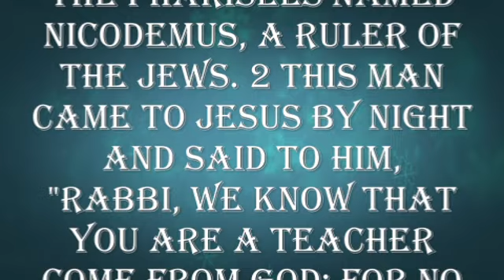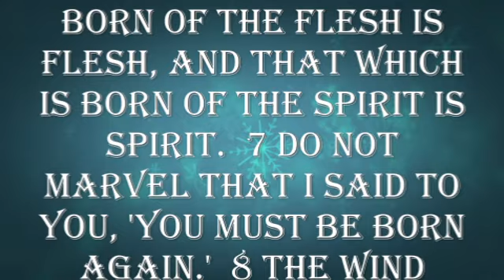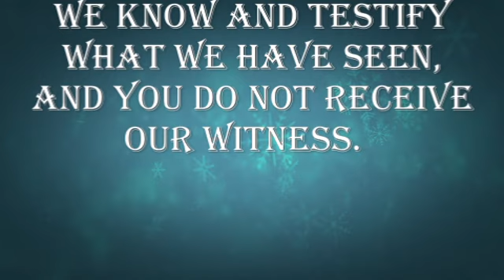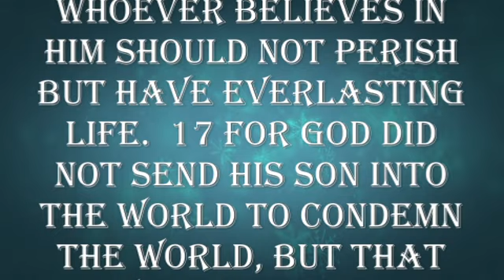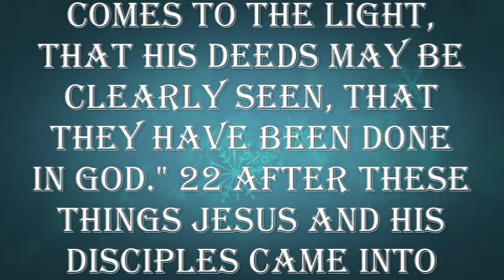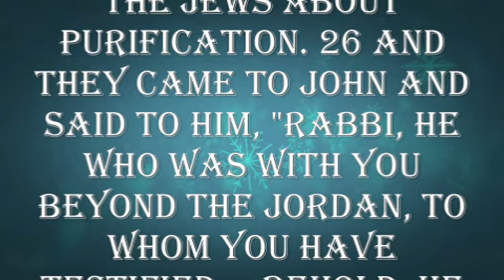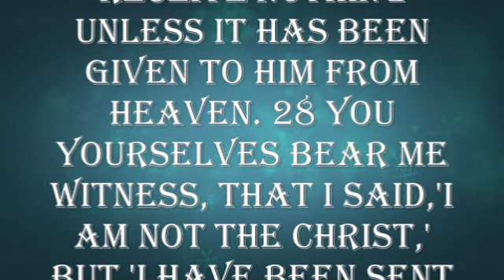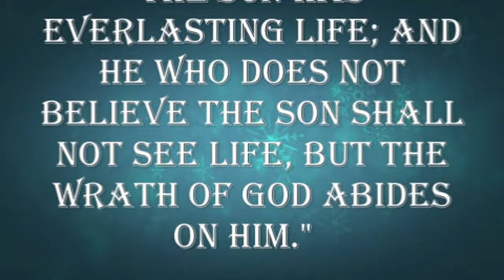John Chapter 3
John Chapter 3 delves into a profound encounter between Jesus and Nicodemus, a prominent Jewish Pharisee and member of the Sanhedrin. This chapter is renowned for containing one of the most significant conversations in the entire New Testament.

The chapter begins with Nicodemus seeking out Jesus under the cover of night, indicating a sense of secrecy or curiosity about Jesus' teachings. Jesus responds by introducing the concept of being "born again" or "born from above," emphasizing the necessity of a spiritual rebirth for entering the Kingdom of God.

Jesus further explains that this rebirth is not a physical transformation, but rather a spiritual awakening, facilitated through faith in the Son of Man. He alludes to the lifting up of the Son of Man, a reference to his eventual crucifixion, as the means by which salvation and eternal life will be made available to all who believe in him.

Throughout the conversation, Jesus contrasts the earthly and the heavenly, highlighting the distinction between worldly pursuits and spiritual realities. He articulates God's love for the world and the purpose of his coming, emphasizing salvation through faith rather than condemnation.

John Chapter 3 encapsulates the central theme of salvation through faith in Jesus Christ. It underscores the transformative power of belief, likening it to a new birth that allows individuals to enter into a profound relationship with God. The chapter serves as a foundational text for Christian theology, emphasizing the core principle of faith as the gateway to eternal life.